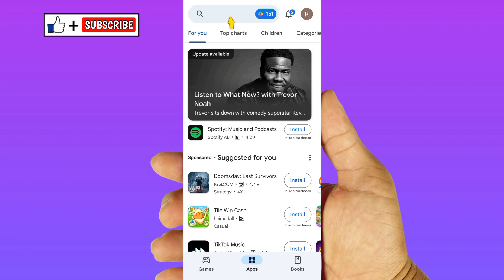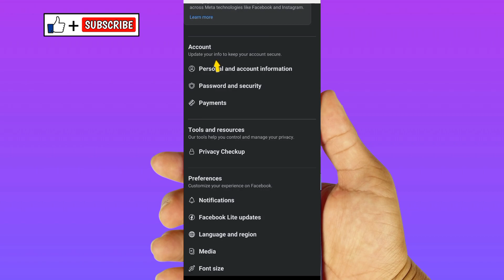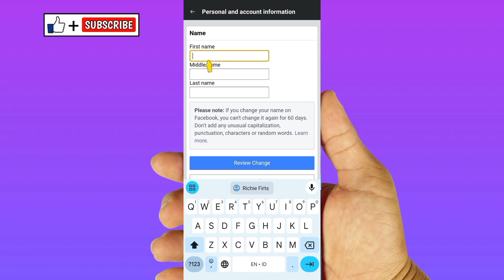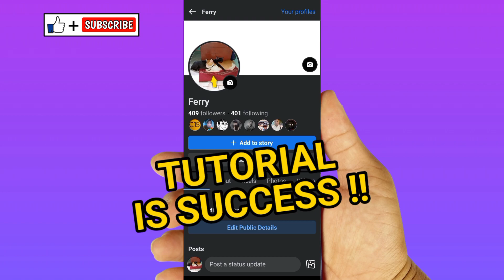How to one name on facebook 2024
Learn how to one name on facebook 2024. How to one name on facebook 2024 is very easy. How to one name on facebook 2024 will be explain in this video. I hope this video about How to one name on facebook 2024 can useful for you.